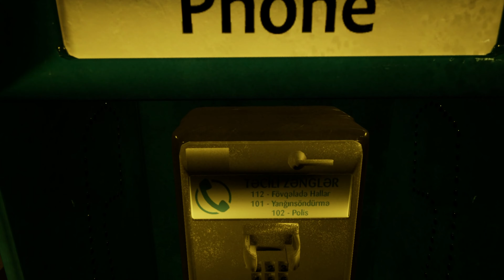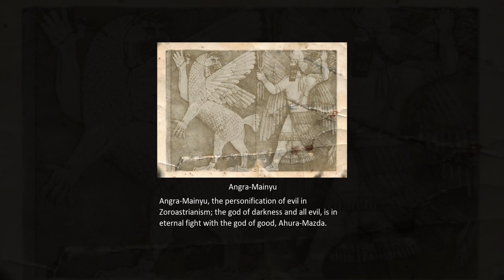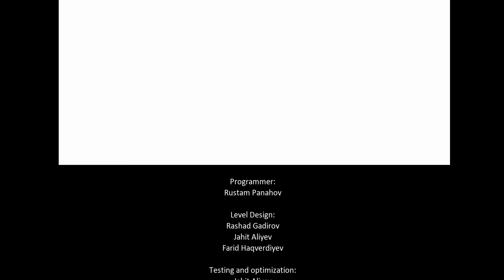The Last DeadEnd - Review - XBox One (The Lab Video Game TV)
Here's my review of The Last DeadEnd for the Xbox One.
Our Game Is Never Over!